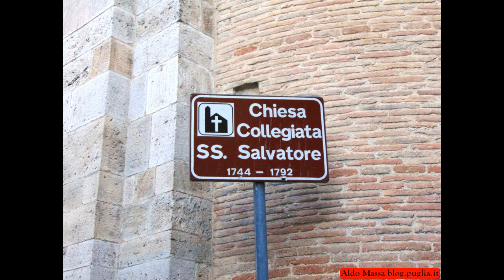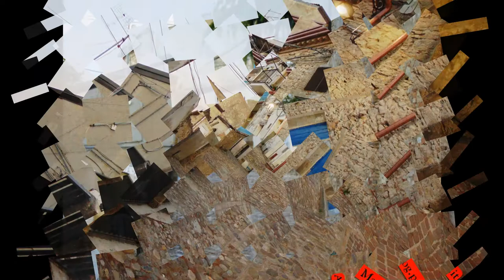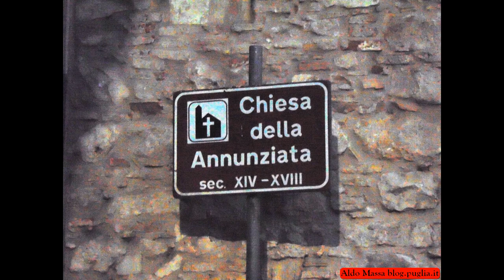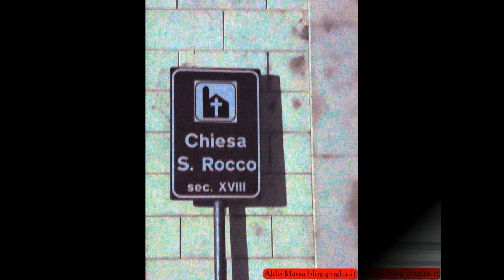Scatti da Deliceto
Deliceto  è un comune italiano di 3 720 abitanti della provincia di Foggia in Puglia.Il comune si trova nel Subappennino Dauno meridionale (territorio a mezza costa tra il Tavoliere delle Puglie e l'Appennino campano), a 575 m s.l.m. e a circa 40 km da Foggia. Il territorio montuoso di Deliceto, comprendente le alture di San Quirico (728 metri s.l.m.)